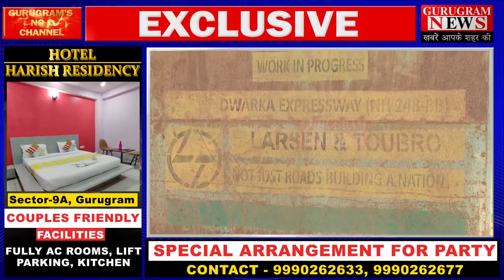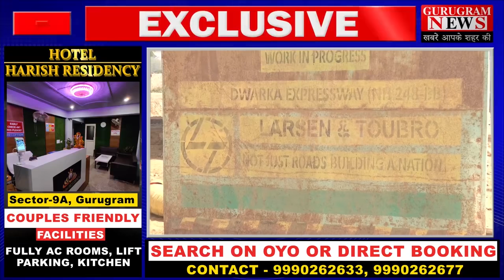ऐसे गिरा द्वारका एक्सप्रेसवे Flyover, देखिये LIVE CCTV वीडियो - Gurugram News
रविवार को दौलताबाद गांव के पास द्वारका एक्सप्रेसवे फ्लाईओवर का निर्माणाधीन हिस्सा गिर गया जिसका डरा देने वाला सीसीटीवी फुटेज आया सामने